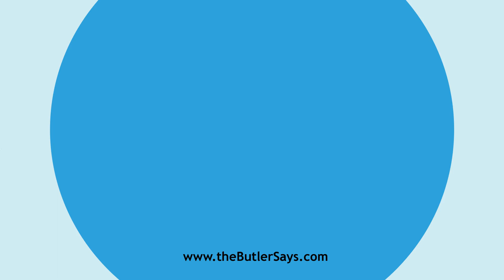Learn how to say this word: "Epizooty"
This is the definition of "Epizooty":
n.  Alt. of Epizootic